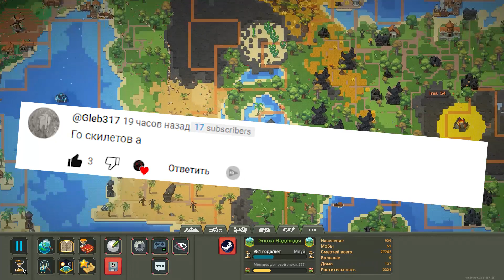ГОСТИ!!! — WorldBox — yaropas 2020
Сегодня мы узнаем, сможет ли империя противостоять скелетам в WorldBox! Ссылка на тт